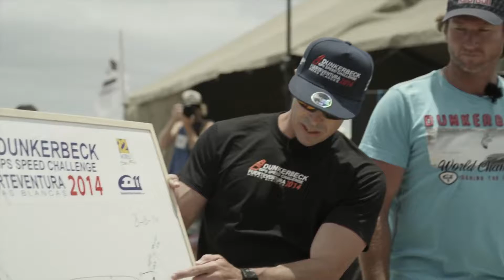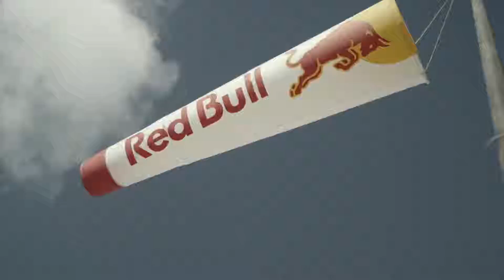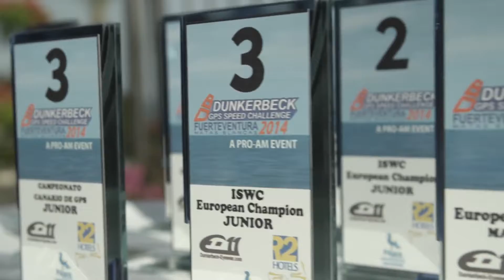Open ocean windsurfing speed challenge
The concept of speed sailing is rather simple: Go as fast as humanly possible on a wind powered device. The Dunkerbeck GPS challenge took this concept to the next level and brought together the world's fastest speed sailing windsurfers, put a GPS tracking device on their rig, and let them blast through the open ocean as fast as they can, tracking speeds to determine the fastest windsurfer on the water.